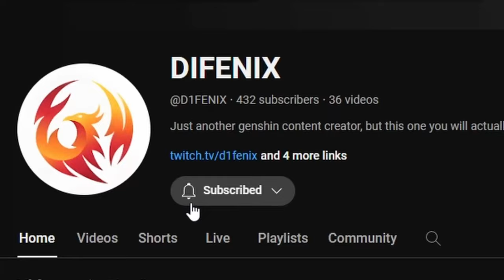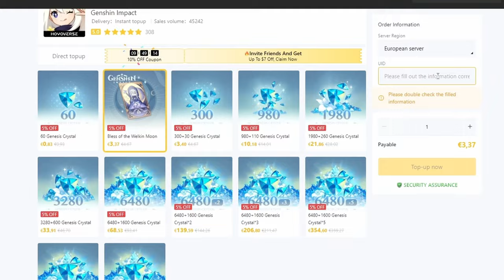How to build Chevreuse | Guide & Build | Genshin Impact 4.3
Experience Genshin Crystals recharge at Lootbar , 23% cheaper than office. Safe, fast, and incredibly affordable.

Music from the video:
Chevreuse Theme Music EXTENDED - Every Shot a Bullseye (tnbee mix) _ Genshin Impact
Chevreuse Theme Music EXTENDED - Roses and Muskets (tnbee mix) _ Genshin Impact

0:00 Introduction
0:50 Best Way to Get Primogems in Genshin Impact
2:19 Kit explained
4:00 Passive & Talents
5:43 Constelations
7:27 Artifacts Sets
8:27 Artifacts Stats
9:05 Weapons
10:10 Teams
11:08 Conclusion